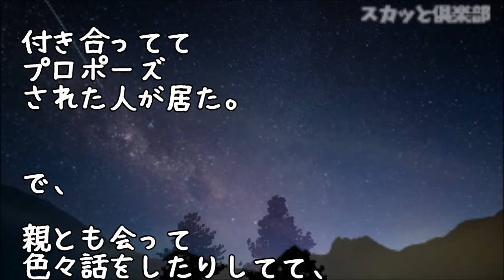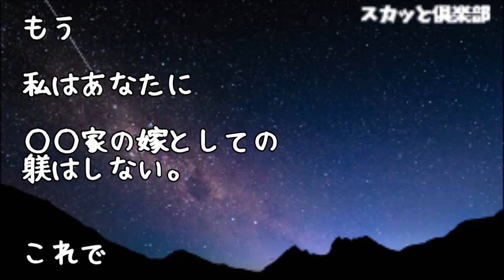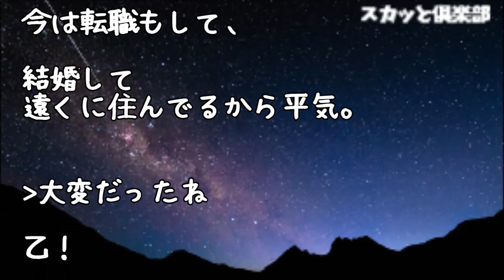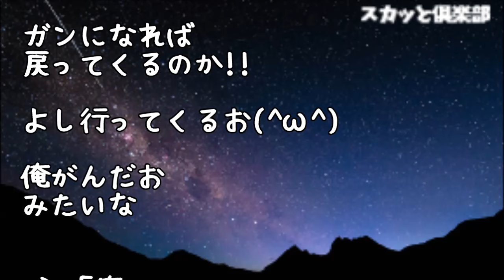【修羅場】婚約前は優しかった彼母が豹変！→婚約破棄しようとしたら今度は彼が豹変！！→私を待ち伏せしていた彼が私を･･･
【修羅場】嫁に感謝の手紙を書いた。俺「帰ったら話あるから」嫁『ちょうど私も話があるの』→嫁の手紙『何も言わずに離婚に応じます』俺「！？」→結果…

【修羅場】止まらない嘔吐でトイレに篭る私。旦那「ほら出てきた。ガキみたいに拗ねてんだよ」真っ青な姑「救急車呼びなさい！このアホンダラぁ！！」→結果･･･

【修羅場】婚約者『今日お前の両親家にいる？』私「いるよ（結婚の話かな？）」→すると一時間後、浮気相手の10代メンヘラ女とそのキチ両親を連れて家に凸して来たのだが･･･

【衝撃人生】弟は多重人格者→弟（４才）「ぼく･･･」言いかけて突然の眼球痙攣！母「何してるの？」弟『 あ た し お話してるのｗ』→そして３０年後…［前編］【修羅場】

【修羅場】彼氏『婚約はなかったことに』私「はい」彼氏『怒ってないの？』私「全然！ウワキする奴なんて私の人生に要らない！」→すると次の日から…

●引用元
▽記事